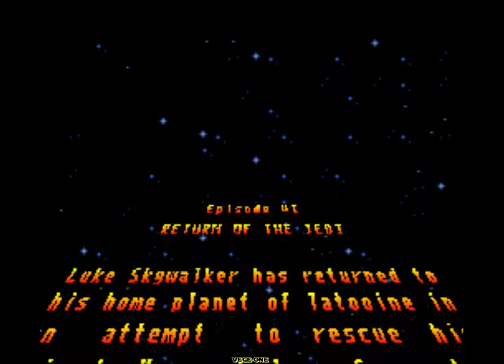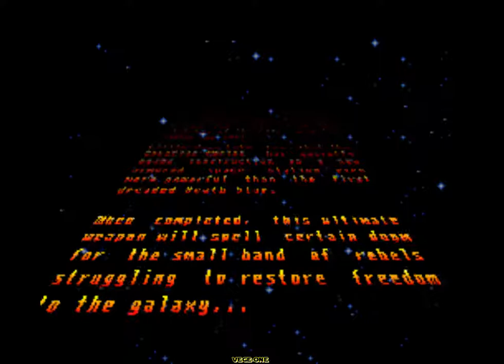Super Nintendo - Super Return of the Jedi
Hace mucho tiempo, en una generación muy, muy lejana . . .